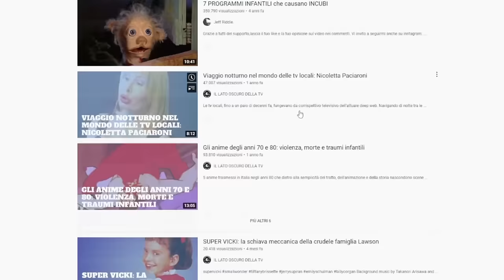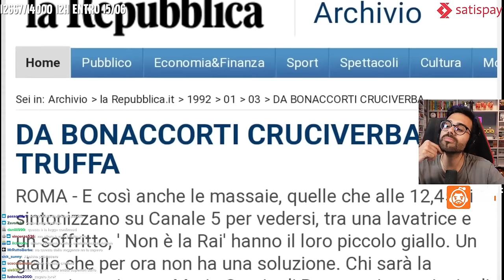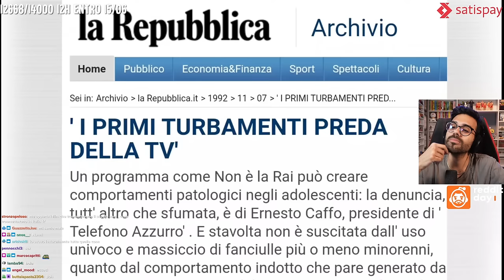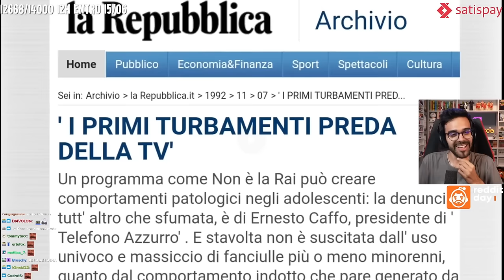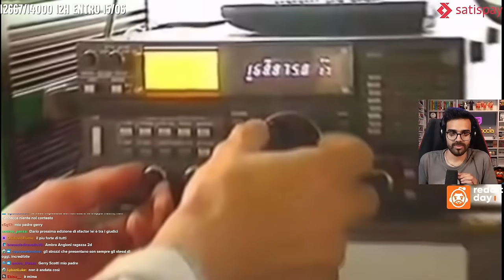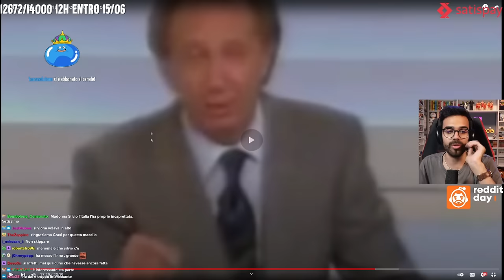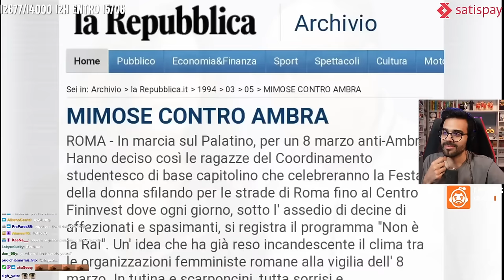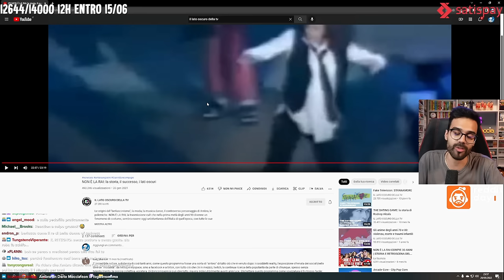DARIO MOCCIA E IL LATO OSCURO DI NON È LA RAI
Dario ripercorre la storia di uno degli show più Trash e succinti della storia della TV italiana.
DARIO MOCCIA E IL LATO OSCURO DI NON È LA RAI CON AMBRA ANGIOLINI